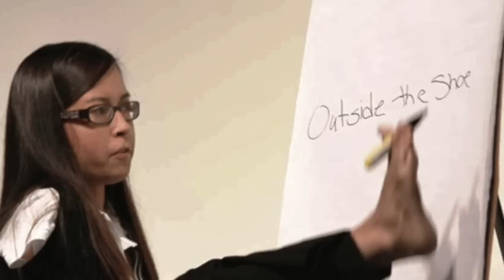Meski Fisik Terbatas, Tapi Siapa Sangka Manusia Ajaib Ini Memiliki Skill Dewa Yang Kalian Gak Duga!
Mungkin udah klise banget nih ungkapan bahwa tak ada manusia yang terlahir sempurna. Yup tapi memang manusia semua penuh celah dan keterbatasan. Nah hari ini kami akan memberitahumu sebuah kisah yang sangat menginspirasi tentang memaknai hidup dan keterbatasan.